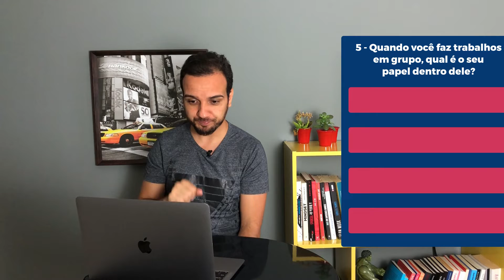Curso de Inglês Online ou Presencial : Qual o melhor pra você?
Frequentemente recebo perguntas de qual o melhor tipo de curso de inglês: Curso Presencial ou Curso Online?

Atenção que os valores da WiseUp Online atualizados (2024):

12 x R$ 162,00 (assinatura anual)
12 x R$ 266,00 (assinatura vitalícia)

Caso você não tenha todo o saldo no cartão, fique tranquilo, você pode fazer a modalidade que só compromete o valor da parcela, nesse

(O bônus do canal também foi encerrado, mas o preço do nosso link e do site da WiseUp é o mesmo, você fazendo pelo nosso, é uma forma de retribuir se o conteúdo te ajudou)

E todos os conteúdos que vi até agora, só fazem comparação de características como diferença de investimento, tempo e deslocamento até a escola. Mas isso não é suficiente para você determinar qual curso te atenderá melhor, por isso, esse vídeo terá uma abordagem única, pensada para determinar seu perfil como aluno(a).

Criei um "Quiz" com 5 perguntas que ao final, você terá exatamente qual dos 3 caminhos a seguir:

1- Fazer curso de inglês online
2- Começar fazendo curso de inglês online e migrar para o presencial
3- Fazer curso de inglês presencial

Esse "Quiz" não tem nenhuma fundamentação acadêmica, mas minha base foi mais em comportamentos de pessoas que têm uma capacidade mais auto-didata e outras que dependem mais de ter um caminho a seguir.

Outro fator que levei em consideração foi a questão das características de pessoas visuais, auditivas e cinestésicas.

Se a soma do seu QUIZ foi até 7, pode assinar a WiseUp Online que há grandes chances de você se dar muito bem na plataforma e, usando o link abaixo, ainda terá acesso à um bônus surpresa e exclusivo do canal:

Se a soma do seu QUIZ foi 8,9 ou 10, me chama aqui no WhatsApp, para eu te ajudar na escolha

Agora, se a soma foi acima de 11, esqueça as opções online, faça a aplicação para ter a chance de ter acesso à bolsa parcial para o curso presencial da WiseUp, e para isso, basta acessar:

Quer ter "spoiler" dos próximos episódios aqui do Youtube? Me segue lá no Insta

Baixe gratuitamente o e-book onde detalho a plataforma da WiseUp Online por dentro

Você sabe qual é o melhor curso online de inglês? Não? Então assista este video e tire todas as suas dúvidas